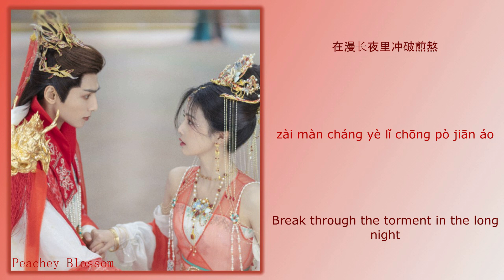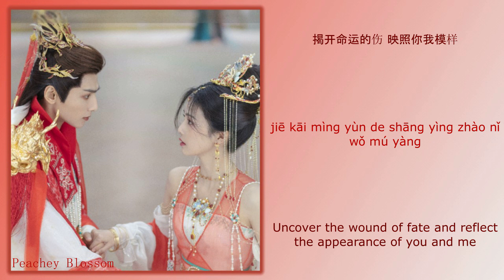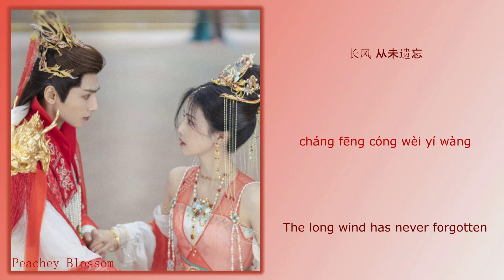以我之躯 (Use Me As A Body) - 黄霄雲 (Huang Xiaoyun)《长月烬明 Till the End of the Moon》Chi/Eng/Pinyin lyrics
Song Name (歌名): 以我之躯 (Use Me As A Body)
Singer (歌手): 黄霄雲 (Huang Xiaoyun)
Drama Name (电视剧名字):《长月烬明 Till the End of the Moon》